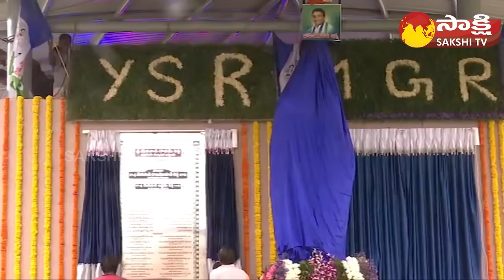Mekapati Goutham Reddy Bus Stand Inagraution at Atmakur: మేకపాటి గౌతమ్ రెడ్డి జ్ఞాపకం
Mekapati Goutham Reddy  Bus Stand Inagraution at Atmakur: @SakshiTV